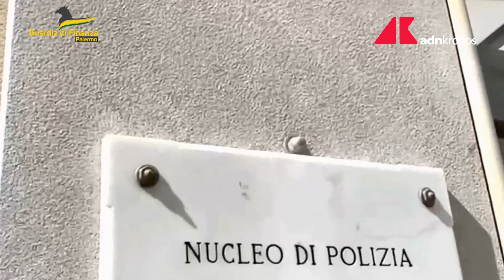Palermo, mazzette come "caramelle": corruzione alla Protezione Civile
Arrestati un funzionario e un imprenditore.